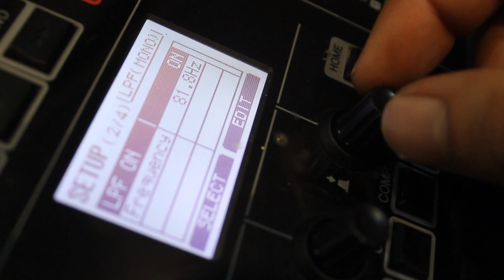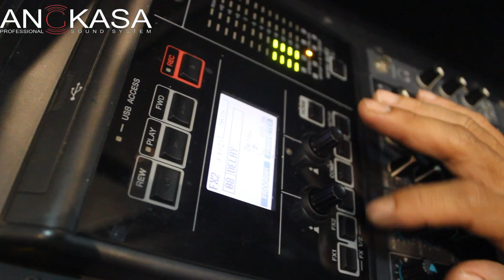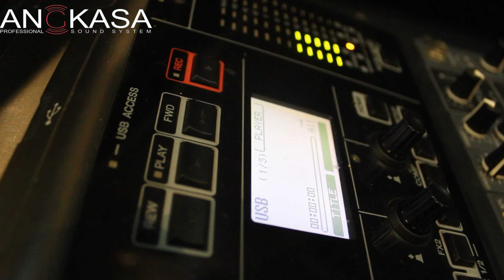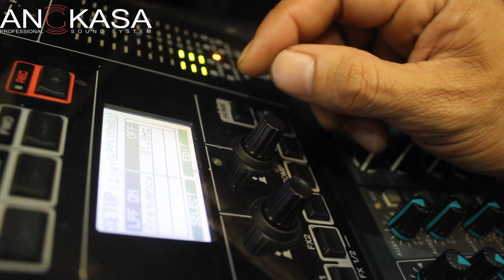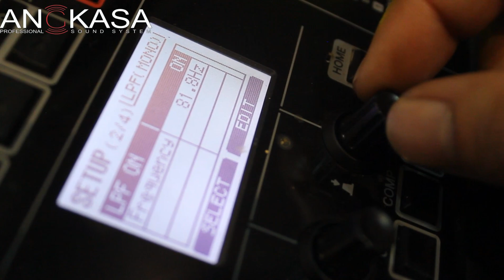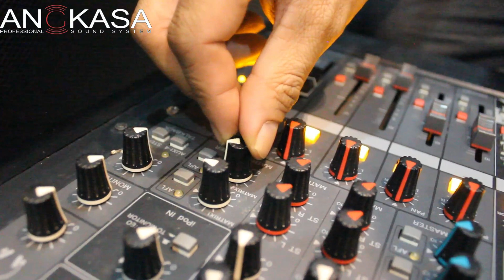check yamaha mgp32x mulus normal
Mix YAMAHA MGP 32

Muluuus, normal jayaa,full hardase,original made in Indonesia..

Minat? Call
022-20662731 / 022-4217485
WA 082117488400